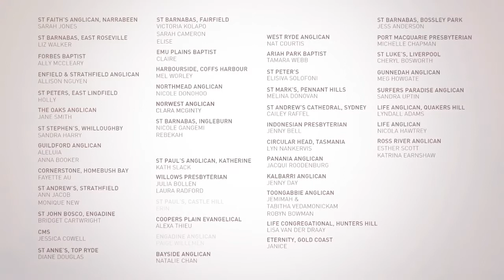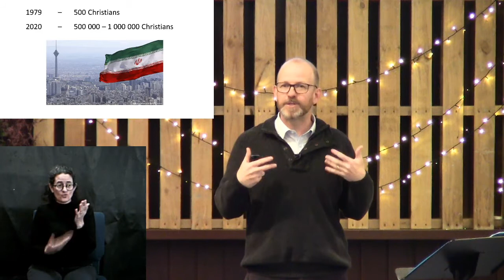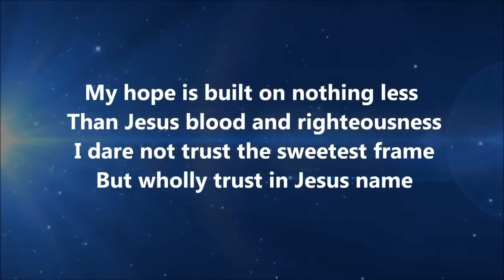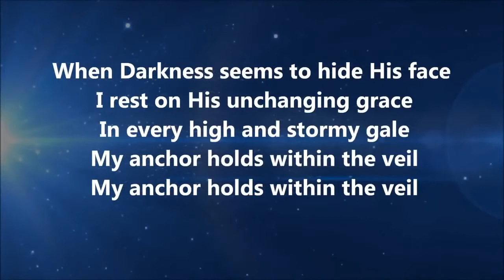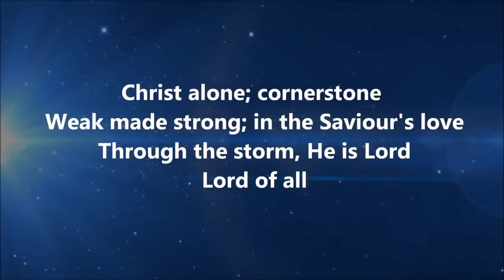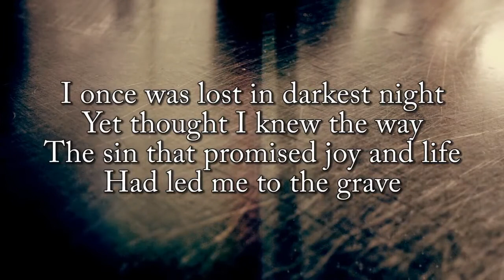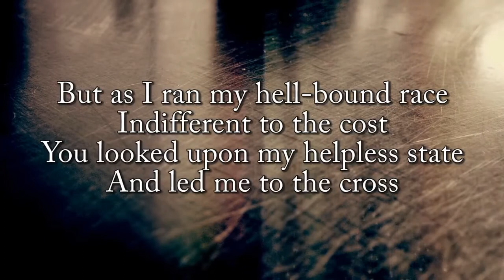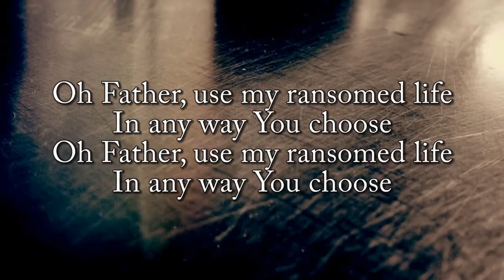St Davids Sunday Stream - 20th September, 8. Acts 28:17-30, Peter Ryan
Sorry everyone we experienced some technical difficulties with the internet this morning. This is a recorded version of the 10am service.